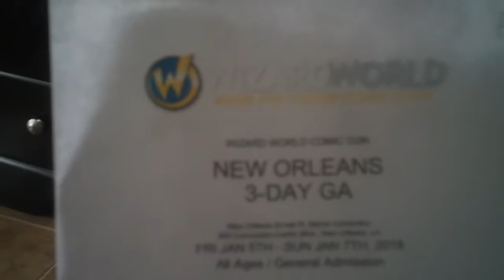MAH00672 dominoes 7 video